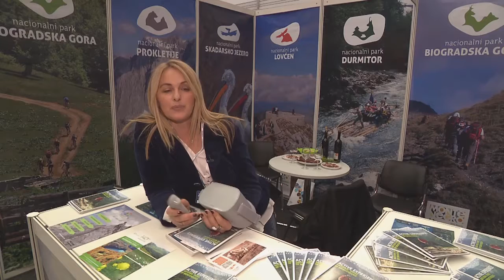Slovenija, Ljubljana, Alpe Adria Sajam, izjava Nele Vesovic Dubak, 31.1.2019.